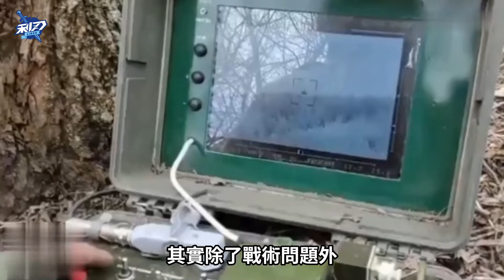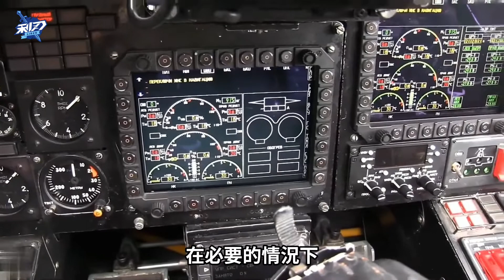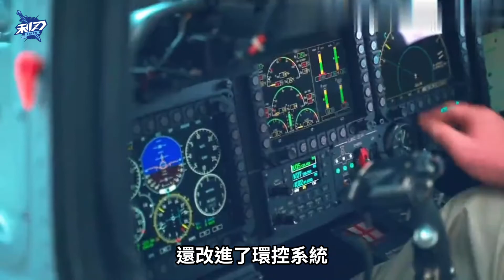【Ka-52武裝直升機】“超低空殺手”卡-52，接連損失9架，實戰表現是否拉胯？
卡-52武裝直升機是蘇聯卡莫夫設計局設計的共軸反轉雙旋翼式並列雙座武裝直升機，火力相當強大，為全天候、全天時、超低空攻擊地面目標而設計的。可用於執行反艦、反潛、搜索和救援、電子偵察等任務。